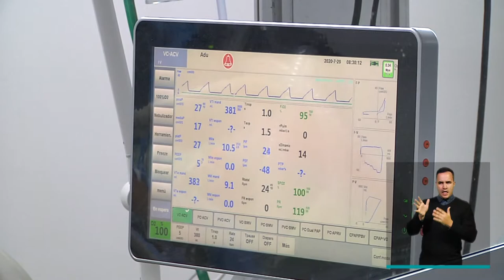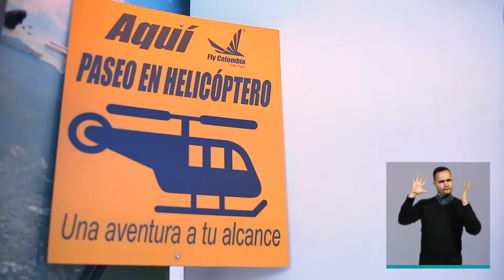Resumen informativo 13 de agosto de 2020 [Medellín Conecta TV] Telemedellín